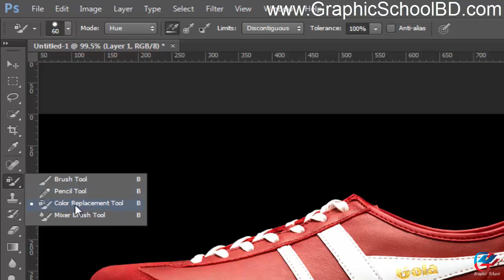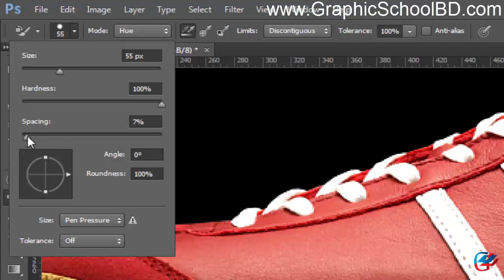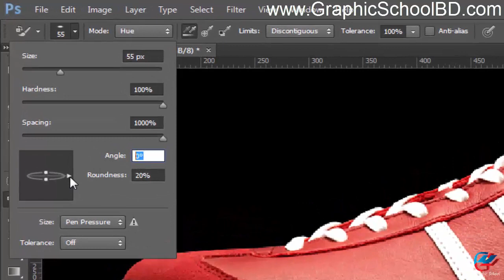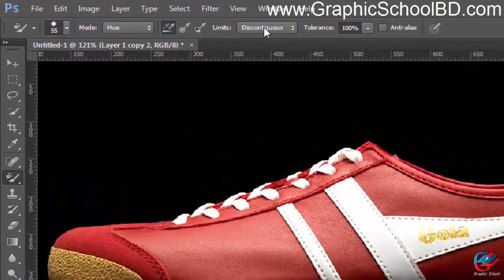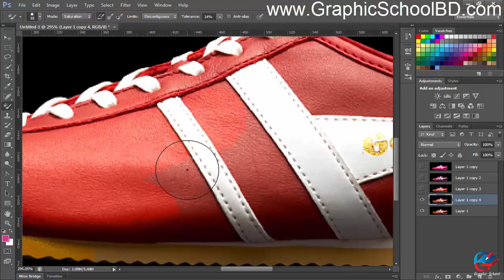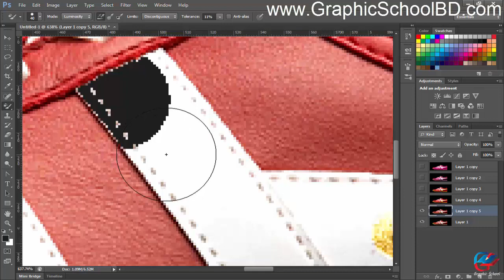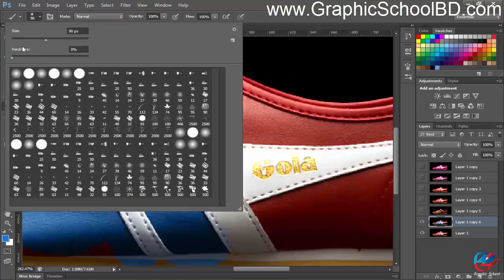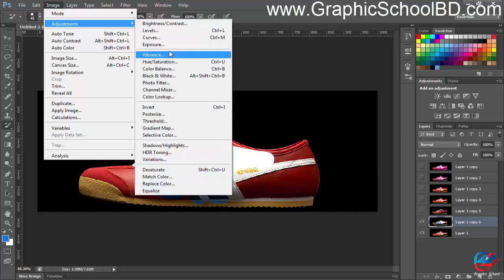How To Color Replacement tool 31